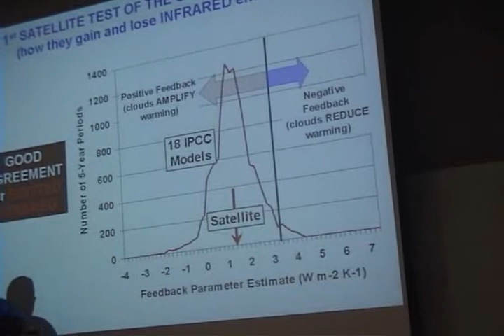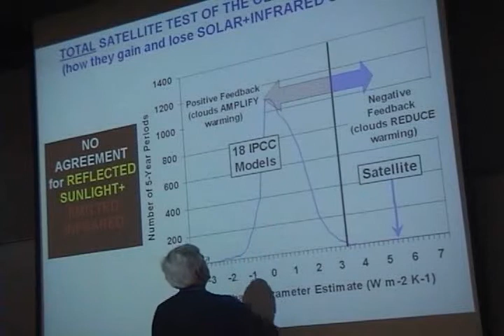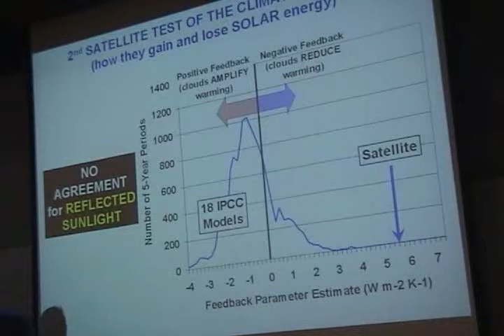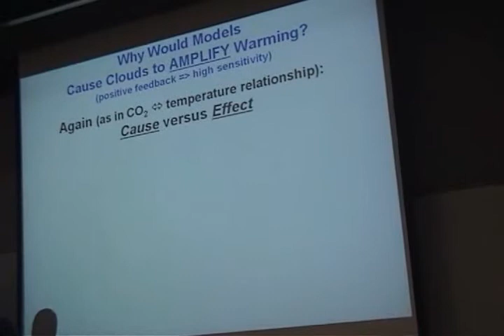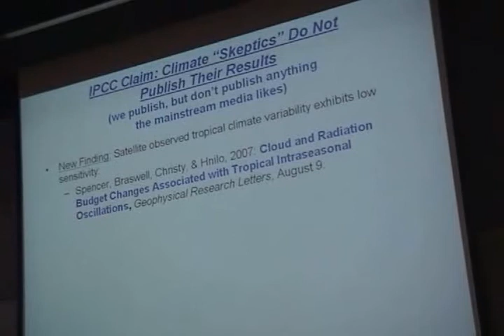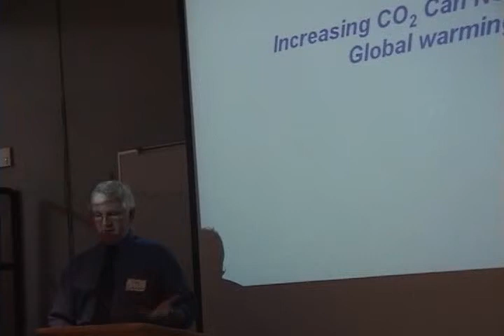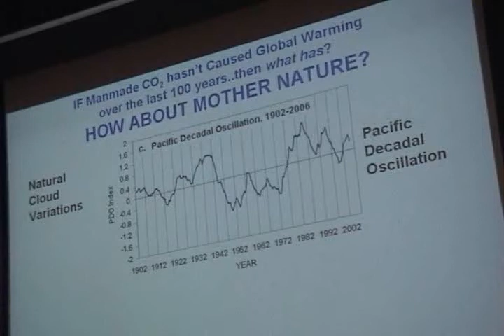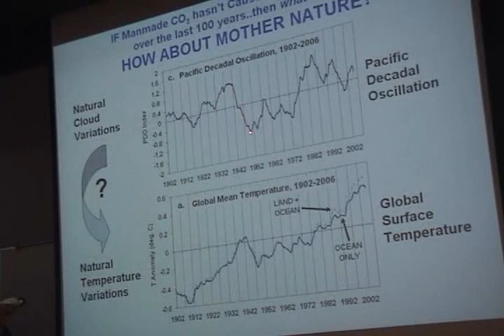Dr Roy Spencer on Global Warming Part 3 of 6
Dr. Roy Spencer of the University of Alabama delivered a presentation on the Truth about Global warming